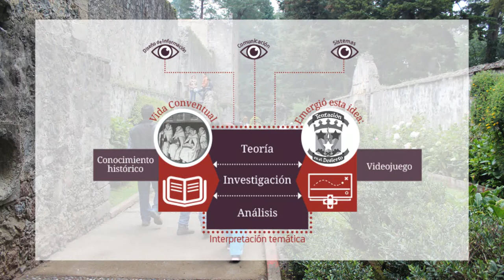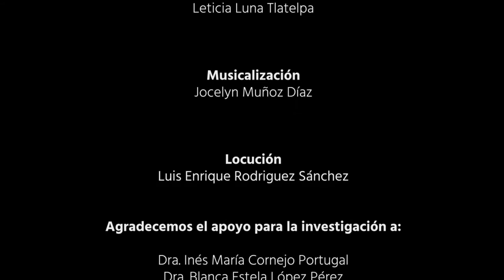Juego para la divulgación de conocimiento histórico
Proyecto terminal MADIC

Unidad Cuajimalpa